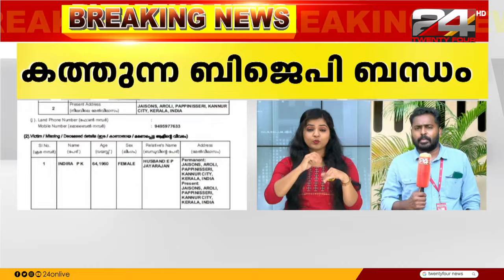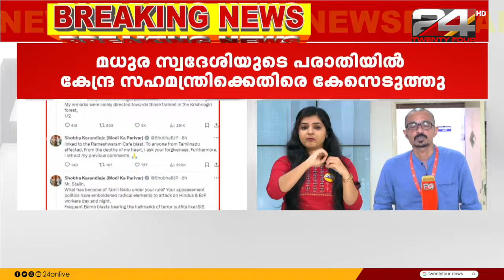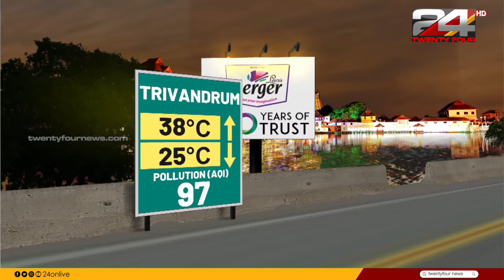ഇപ്പോൾ കിട്ടിയത് | Sign Language | Unmesh Sivaraman | Sona Jerry | 20 March 2024 | 24 NEWS